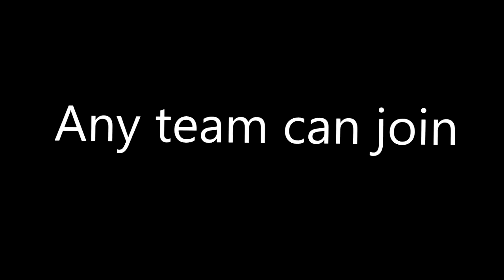Sniping Arena Tournament Begins - Edited by Fruitz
SNIPING ARENA IS a friendy community tournament that any sniping team can participate

WDM Gaming